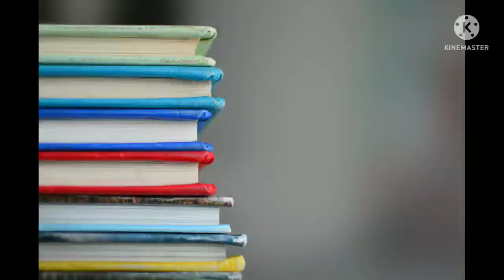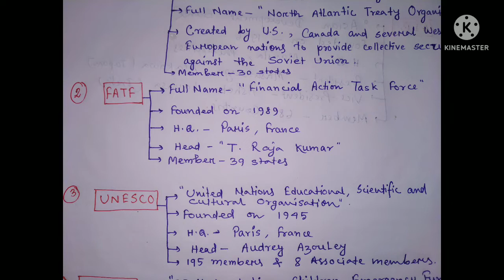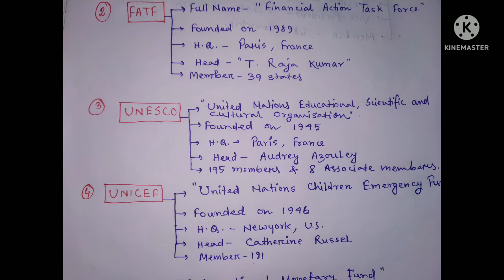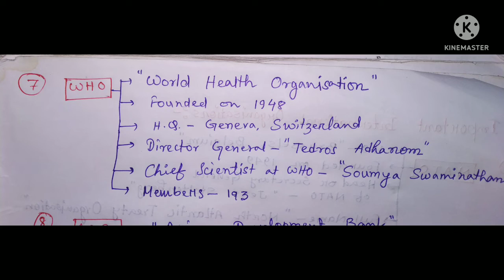কিছুমান আন্তৰ্জাতিক সংস্থা | International Organisation | GK for DHS Assam Direct Recruitment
new job vacancy..চাকৰি